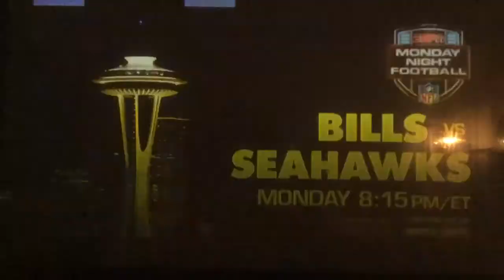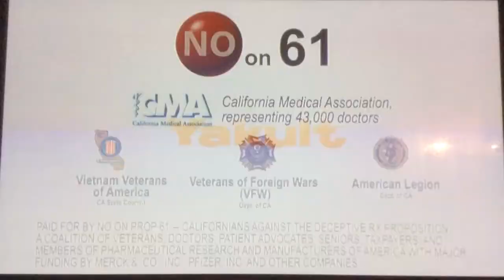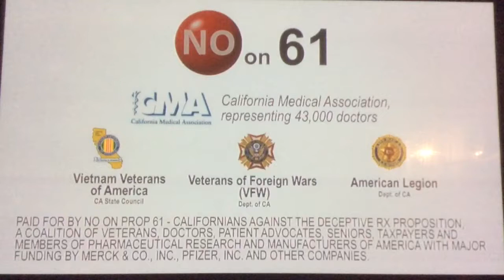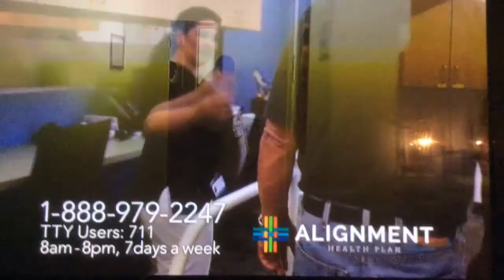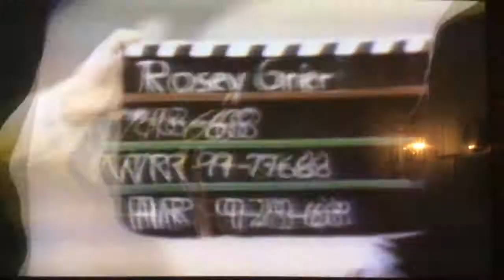KABC ABC 7 "Rams Primetime Saturday" open November 5, 2016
This is a preview show for the Los Angeles Rams-Carolina Panthers football game from the Los Angeles Memorial Coliseum in Exposition Park.
With Rob Fukuzaki, presented by the Southern California Toyota dealers.
Taken after the "Ford Wrap-Up" postgame show of the University of Nebraska Cornhuskers-Ohio State University Buckeyes college football game from the Ohio Stadium in Columbus, Ohio on Saturday, November 5, 2016 around 9:05pm on KABC-TV 7 Los Angeles, California.
Commercials:
- 2017 Ford Escape (college football playoff)
- ESPN Monday Night Football promo for Buffalo Bills vs. Seattle Seahawks (election eve special)
- ABC News Election Night promo
- No on Proposition 61 ad
- Yes on Proposition 55 ad
- Subway ($3.50 sub of the day)
- another No on Proposition 61 ad
- Yes on Measure M ad with mayor Eric Garcetti
- Alignment Health Plan
- Mathis Brothers furniture, Ontario (designer collections)